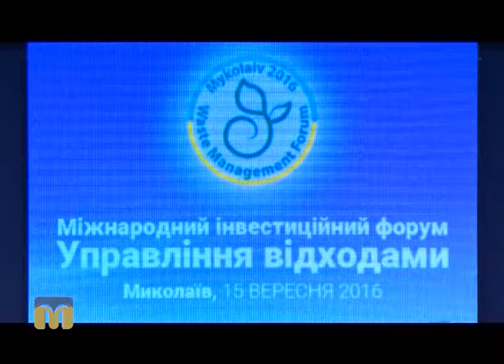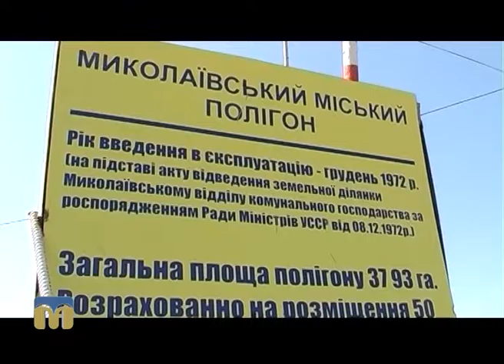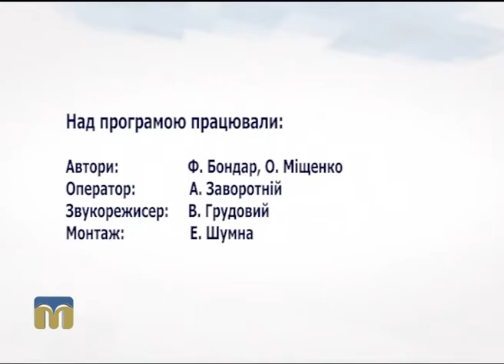Діловий вісник 19.09.2016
Сьогодні в програмі:
- підсумки Міжнародного інвестиційного форуму “Управління відходами”;
- перспективи миколаївського суднобудування;
- створення спеціальної митної зони сервісного типу в Миколаєві.

Автори програми: Олена Міщенко, Федір Бондар.